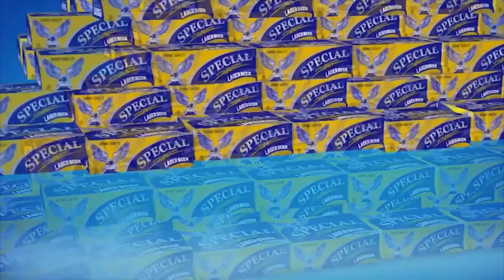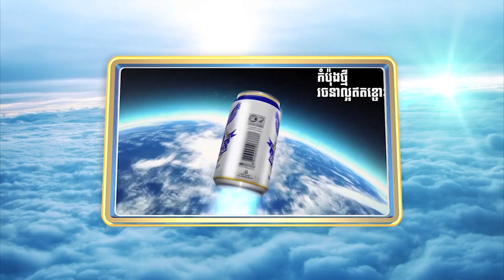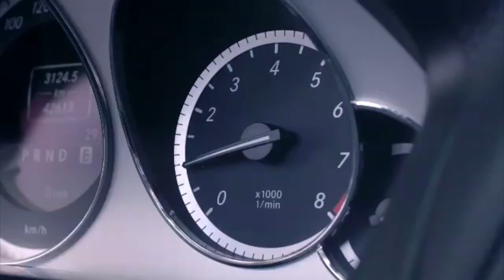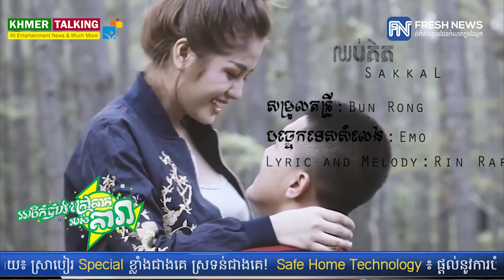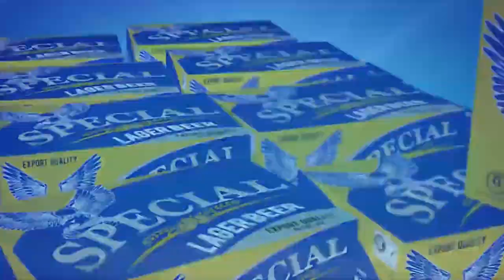តើ​បុរស​ណា​ជា​ម្ចាស់​បេះដូង អៀ ម៉េងលិ?